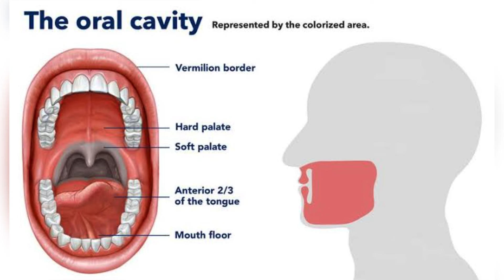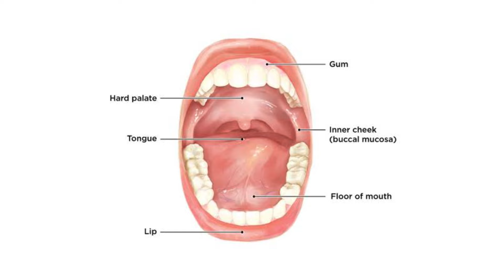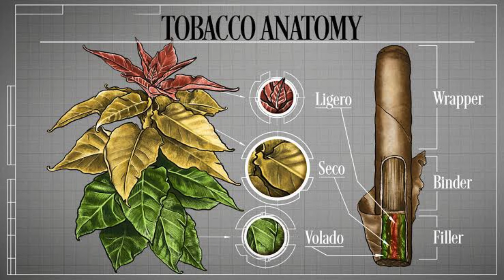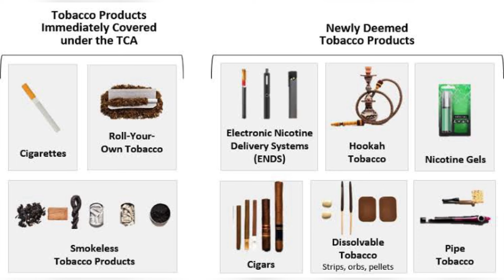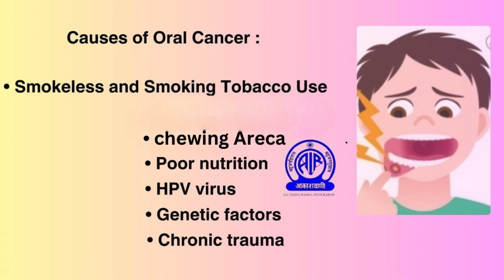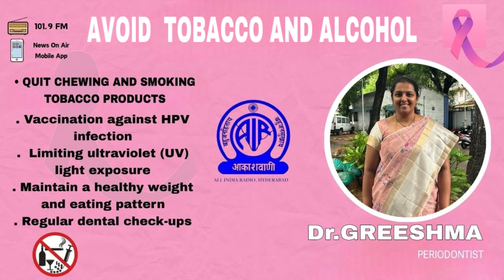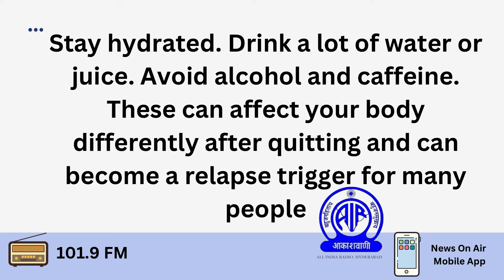Interview with Dr Greeshma on Oral Cancers , Prevention & Treatment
the official YouTube channel of Akashvani Hyderabad.   Click on the bell icon to receive the latest notifications on programmes uploaded every week.